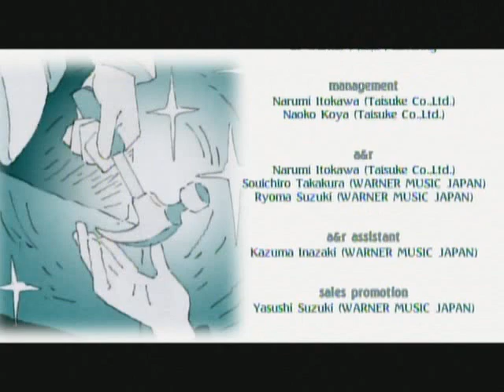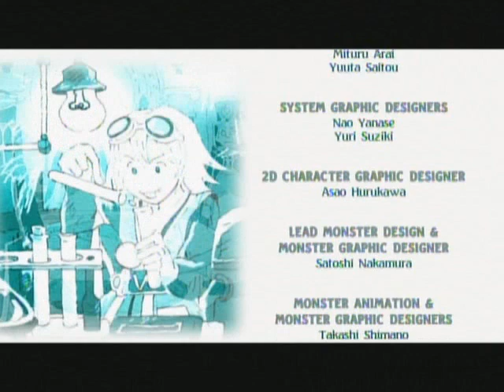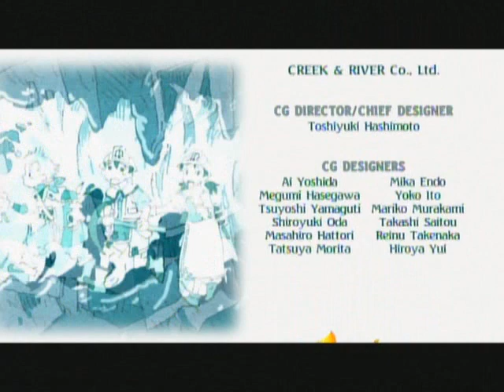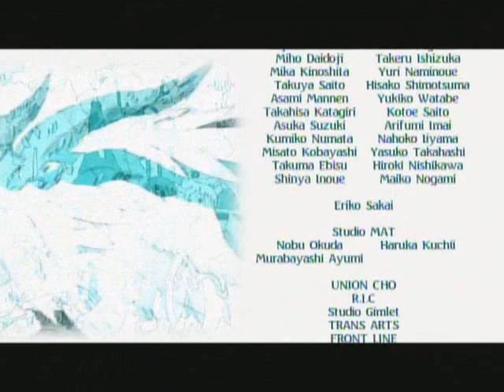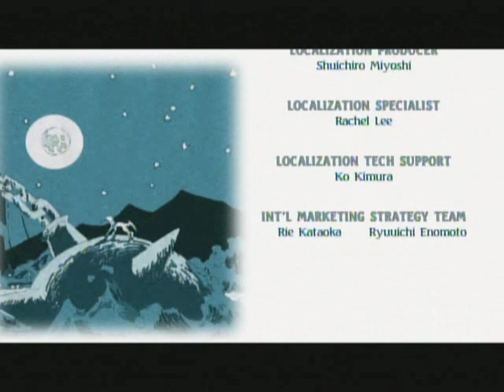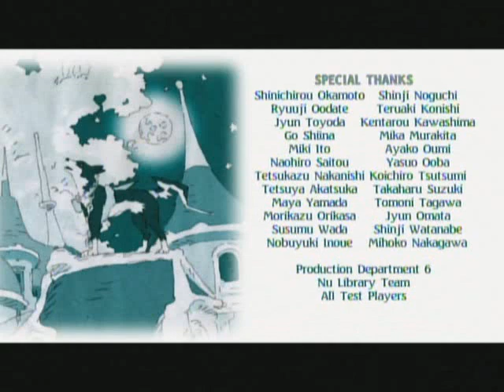Tales of Vesperia - Credits